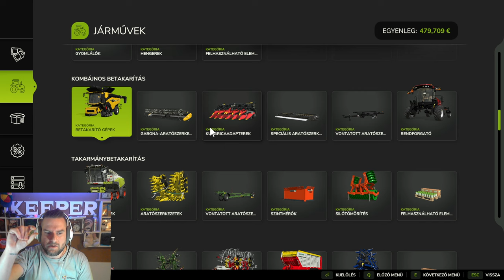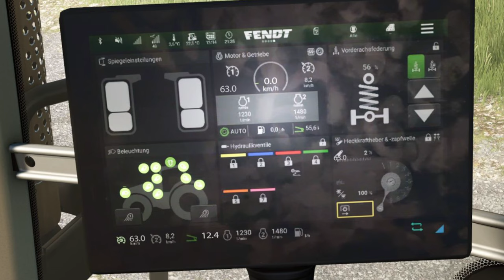🚜FS 25 🚜 MOD TESZT # 🚜 KUBOTA + PÁR DOLOG 🚜